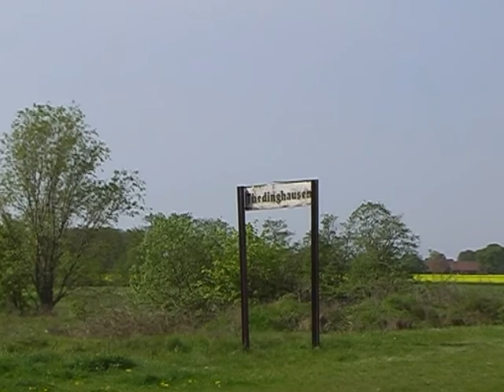Thedinghausen 01.05.2012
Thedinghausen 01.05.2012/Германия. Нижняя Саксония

Sommersaison auf der Kleinbahn Bremen - Thedinghausen: Start am 1. Mai

Veranstalter:
Oldi-Club Altkreis Syke (Oldtimer) e.V.
1 мая 2012 года - прекрасная погода и замечательное настроение.